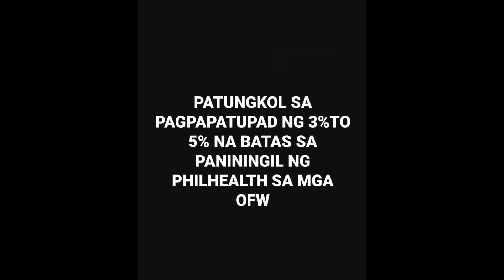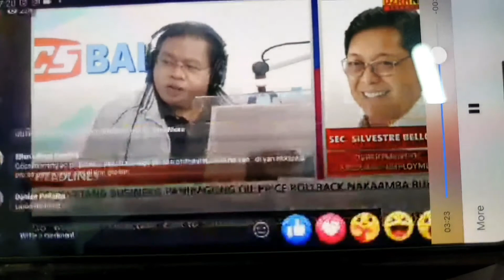POEA HINDI PUMAYAG SA MANDATORY CONTRIBUTION NA 3% TO 5% NG PHILHEALTH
VIDEO COURTESY OF ACS BALITA DZRH